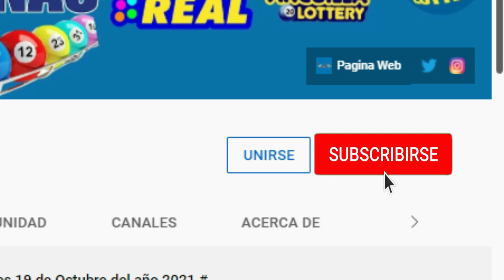Loteria Real 12:55 PM Viernes 03 de Junio del 2022